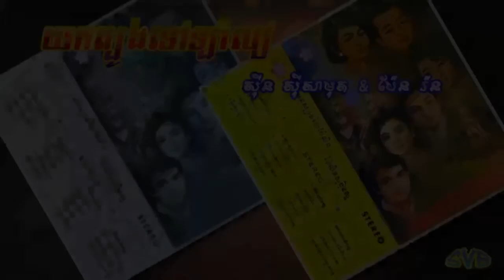York Tboang Tov Lam Bea / យកត្បូងទៅឡាំបៀ - ស៊ីន ស៊ីសាមុត & ប៉ែន រ៉ន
បទភ្លេង: អ៊ុយ ហ៊ែល
ទំនុកច្រៀង: អ៊ុយ ហ៊ែល
ច្រៀងដោយ: ស៊ីន ស៊ីសាមុត & ប៉ែន រ៉ន
កាស្សែតចម្រៀង អនុស្សាវរីយ៍ប៉ៃលិន ទី១